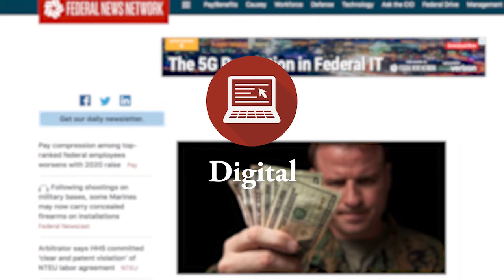FEF IT Modernization in Gov August 2022